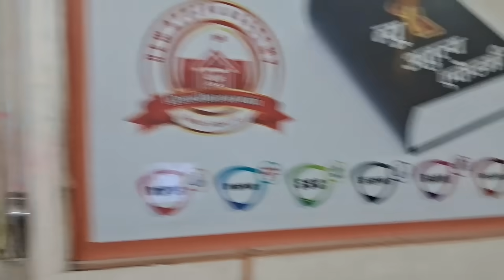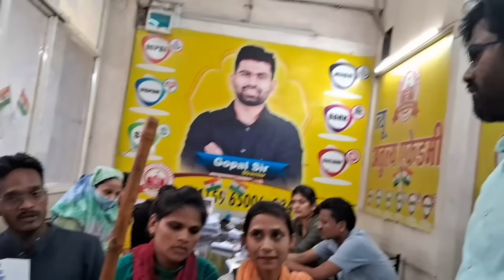अपने हक अधिकारों की बात लेकर , दिव्यांग विद्यार्थी पहुँचे गोपाल सर के पास👍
🔴 Live Sessions
📌 NEW ATULYA ACADEMY SOCIAL MEDIA PROFILES:-

👉 👉 ब्रांच - RADHA SWAMI NAGAR CHITAWAD, इंदौर  {📞 Helpline - 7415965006,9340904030 }